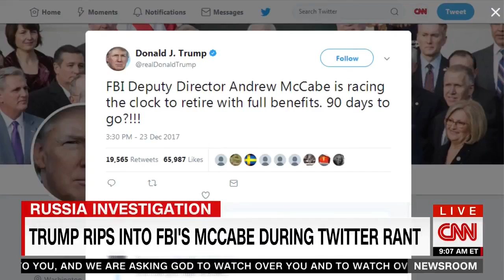CNN analyst shoots down Trump’s McCabe attack: ‘What he said doesn’t make any sense’